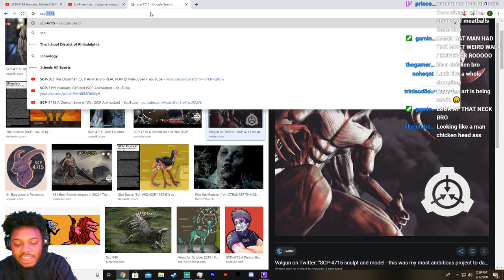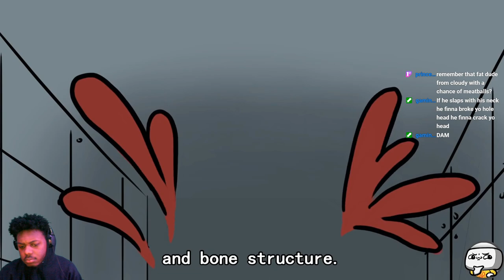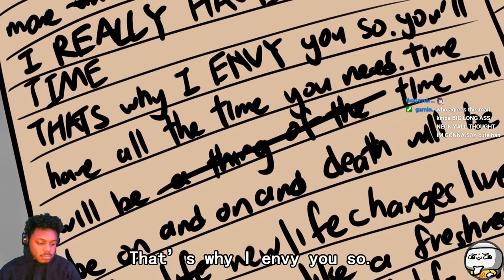SCP-3199 Humans, Refuted (SCP Animation) REACTION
SocialClub: @IsiahCozy

$SendmeCashporfavor